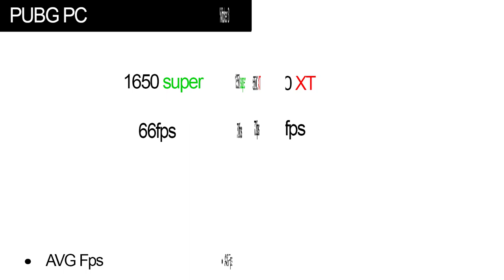AMD 5500xt Review | performance & 5500XT vs 1650super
Let's compare newly launched RX 5500 XT with GTX 1650 Super today & decide which card would be a better choice in India 2019 under this budget.

xxxxxxxxxxxxxxxxxxxxxxxxxxxxxxxxxxxxxxxxxxxxxxxxxxxxxxxxx
xxxxxxxxxxxxxxxxxxxxxxxxxxxxxxxxxxxxxxxxxxxxxxxxxxxxxxxxx